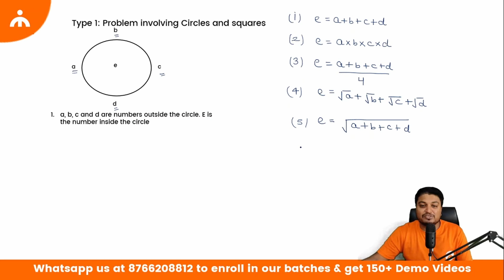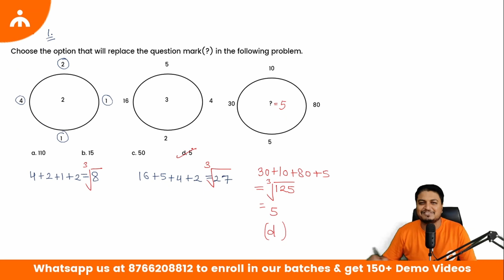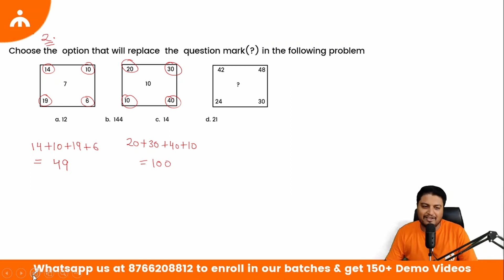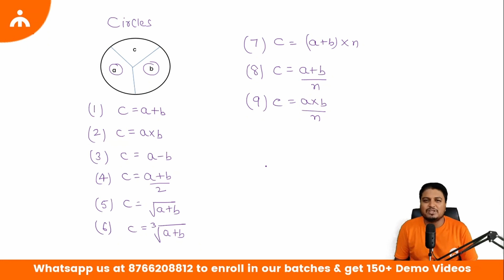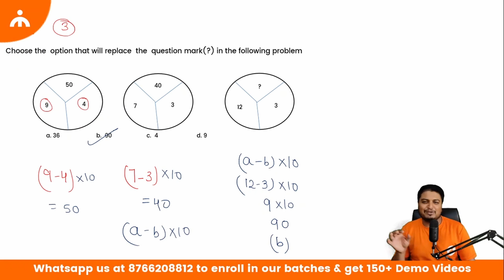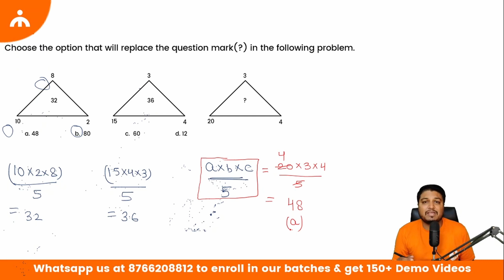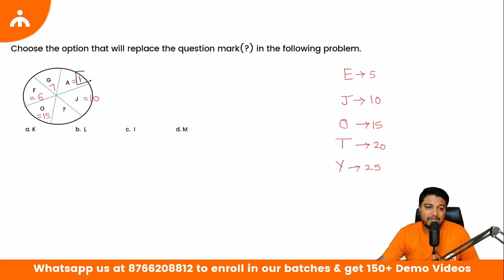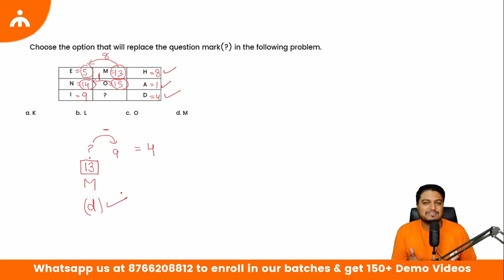10. Insert Missing Characters - FREE Classes for CUCET, IPMAT, DUJAT, etc. | Journey with educaptain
Insert Missing Characters - FREE Classes for CUCET, IPMAT, DUJAT, etc. | Journey with educaptain- An initiative to help students in preparing for CUCET, IPMAT, DU JAT, Christ University, NPAT, St. Xavier's Mumbai, Bharati Vidyapeeth (BVP), GGSIPU/IPU/IPU CET/Indraprastha University, UGAT etc.

If you're searching for how to prepare for CUCET, free coaching for CUCET, how to prepare for IPMAT, IPMAT free classes, DU JAT free classes, DU JAT free coaching, how to prepare for DU JAT, CUCET syllabus, CUCET free classes, or maybe some lessons on Work, Pipes & Cisterns, this video might be helpful for you.

If you want to enroll in our premium classes for CUCET, IPMAT, DU JAT, and other undergraduate management entrances, WhatsApp us at 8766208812 to get 150+ Demo videos and registration link.